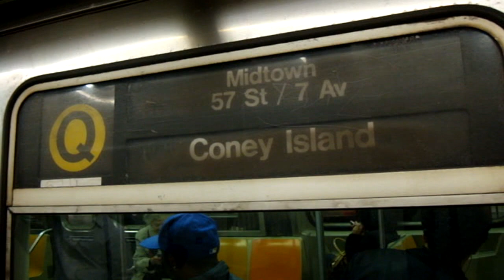Coney Island Bound R68 Q Train @ 34th Street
Something you dont see that often anymore. An R68 set on the Q. These sets are usually on the B. R68As normally dominated the 68/68A runs.